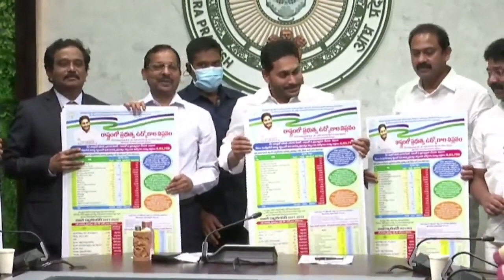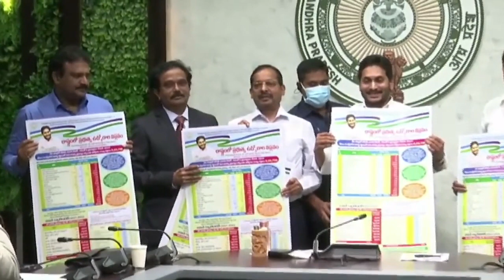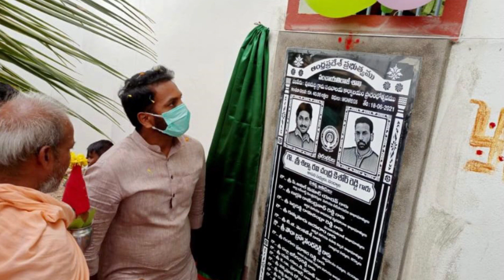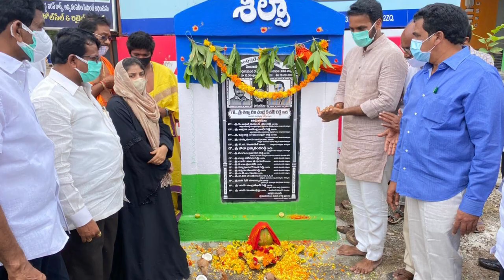Praja Cable TV//kurnool disitrict news//18.6.2021జజ